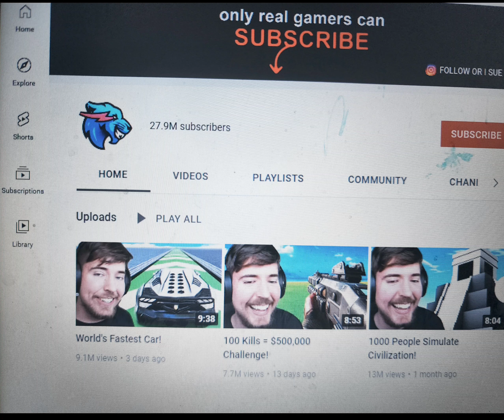Mr beast secret channel